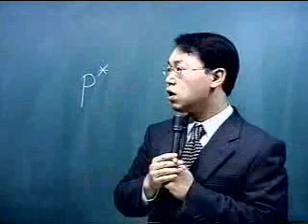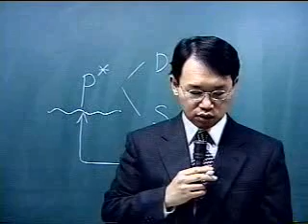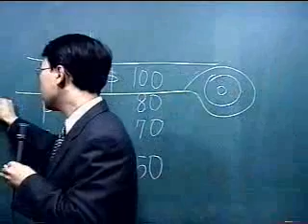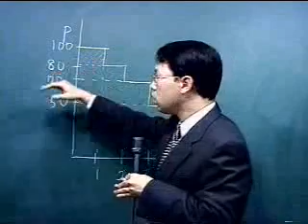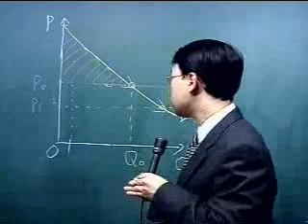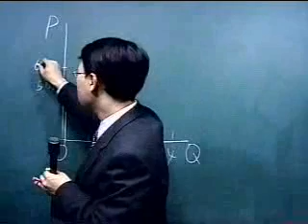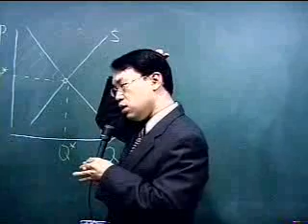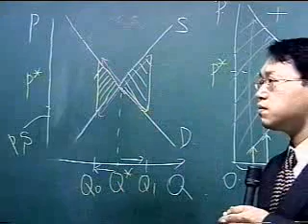맨큐의 경제학 강의 07講 소비자, 생산자, 시장의 효율성